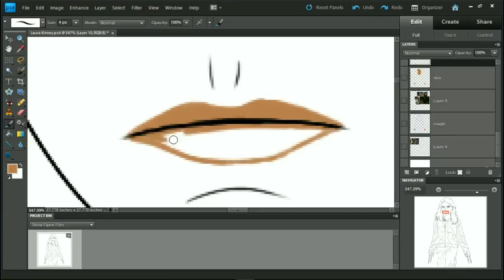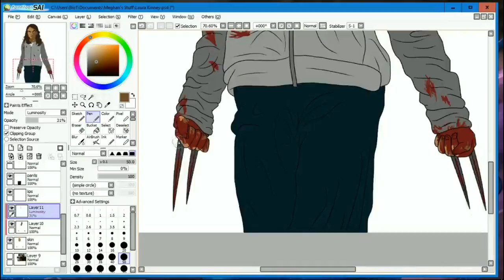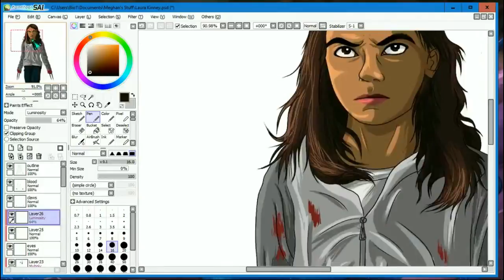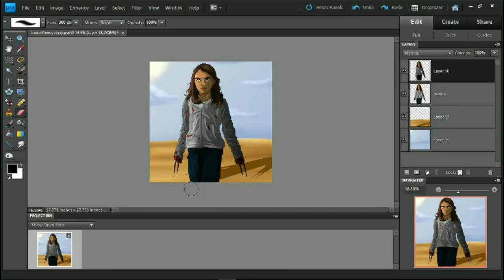Laura Kinney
My SECOND go at cell shading and I gotta say... I am... much happier with this :)
I still have a long ways to go, but I am quite happy with how this came out
All my cell shading masters out there, I apologize if this is abhorrent, but I am still learning ;u;
All I did was reference Laura from the movie Logan for her pose/facial expression and several shots from the show X-Men Evolution to get her colours down XD